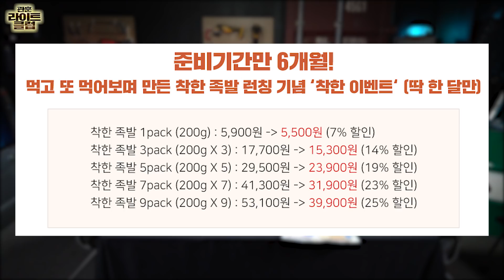관훈라이트 #71-1 재난보도 늦었다? 누워서 침뱉기하는 한국당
관훈라이트클럽 71-1회 재난보도 늦었다? 누워서 침뱉기하는 한국당

매주 월요일 저녁 8시 유튜브 라이브 방송

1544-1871